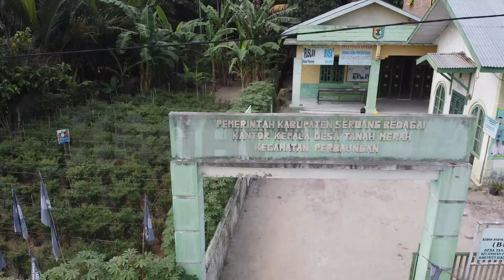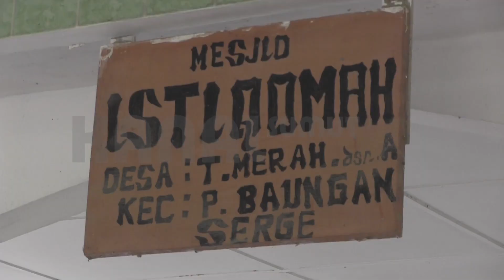DESA TANAH MERAH CEGAH PENYEBARAN COVID 19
DiTVNews.Com